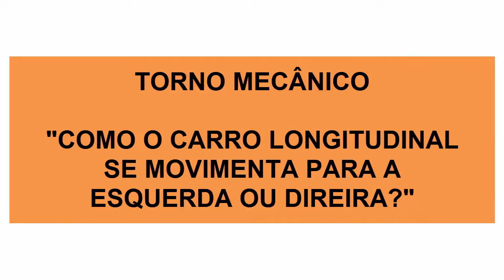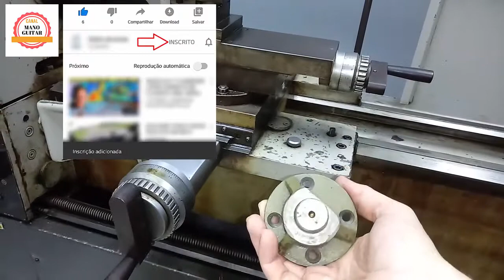Torno Mecânico - Carro longitudinal quebrou!